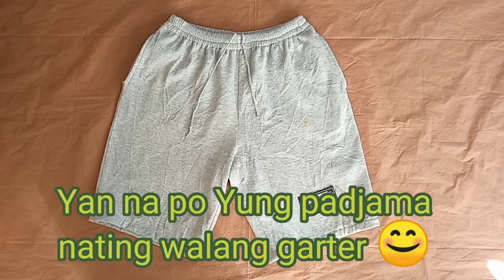Repairing jogging pants into short pants.